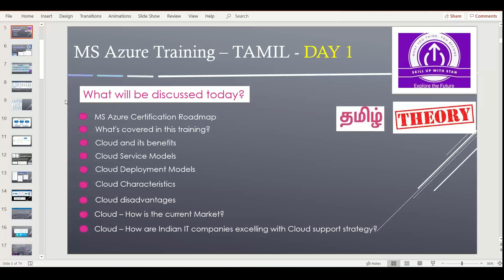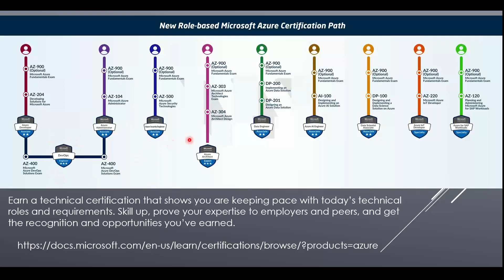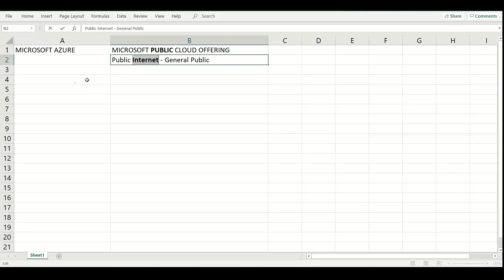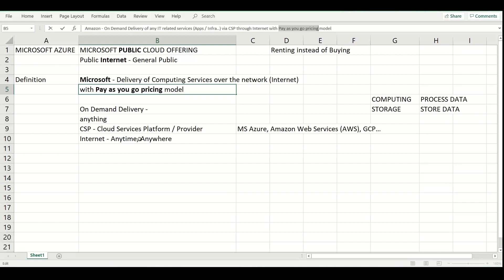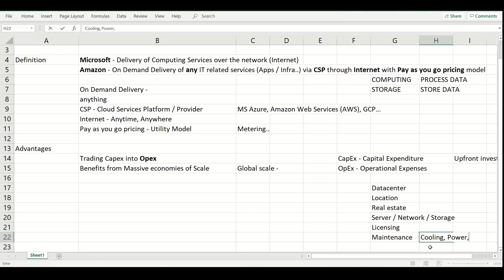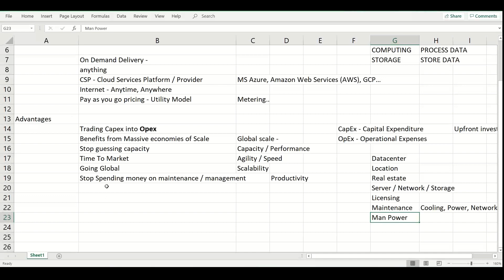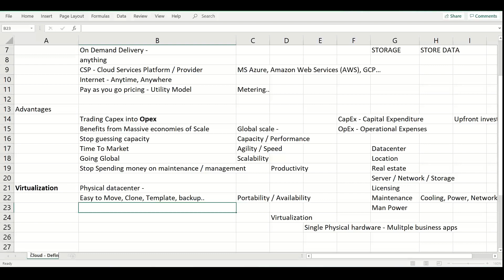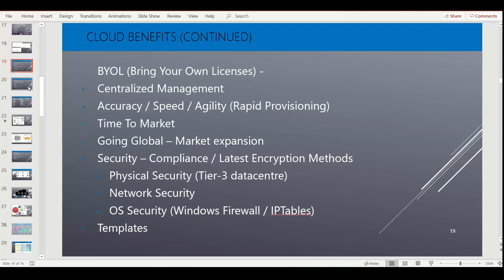DAY 1 - AZURE in TAMIL - AZ 900 - PART 1 - CLOUD DEFINITION & BENEFITS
In this video you will learn the definition and benefits of Public Cloud

azure
azure devops full course
azure data engineer
microsoft azure fundamentals free voucher
microsoft azure course
microsoft azure full course
microsoft azure interview questions
microsoft azure in tamil
azure devops
azure certification
azure ad
azure devops tamil,
azure fundamentals tamil,
azure pipeline tamil,
microsoft azure certification,
microsoft azure fundamentals,
microsoft azure cloud computing,
microsoft azure administrator,
azure databricks